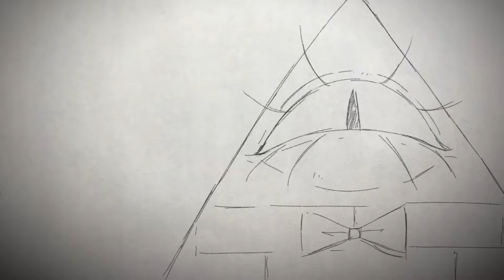Get Bill Ciphered